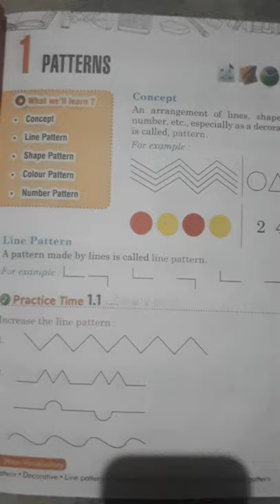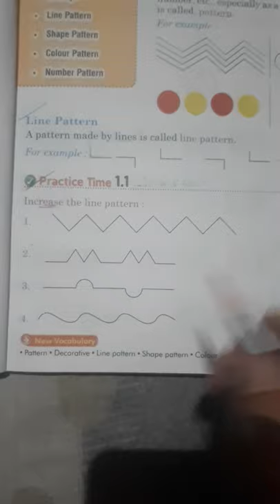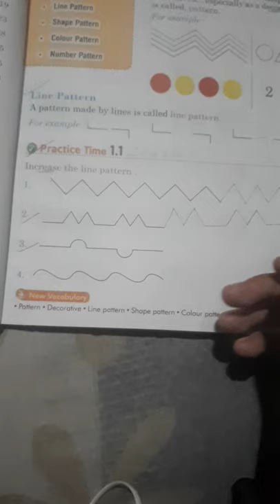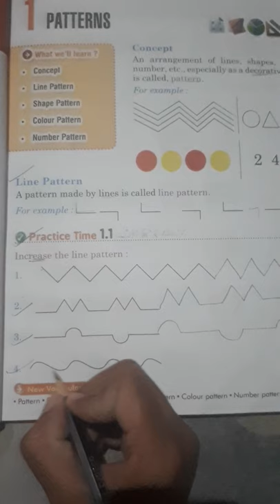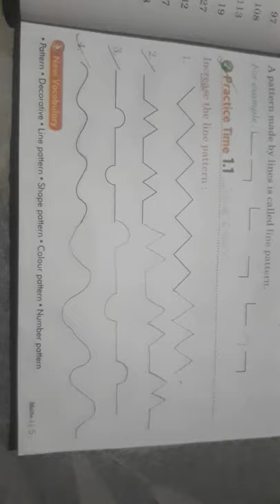class 1 chapter 1 exercise 1.1 fast maths